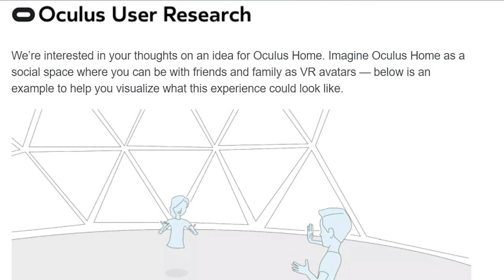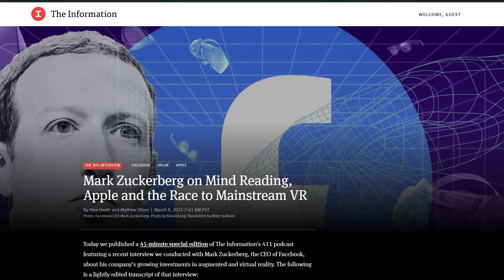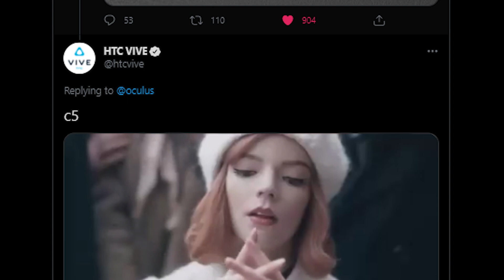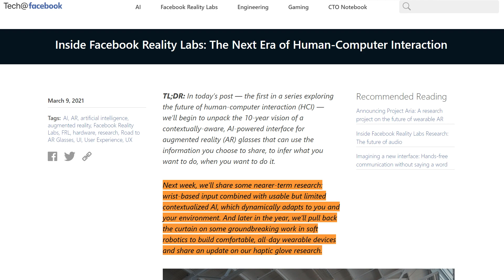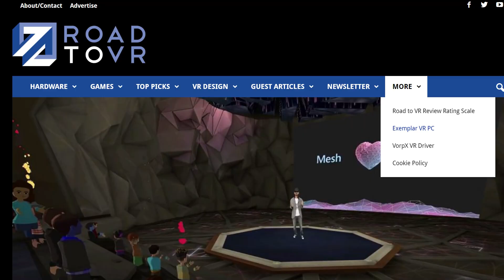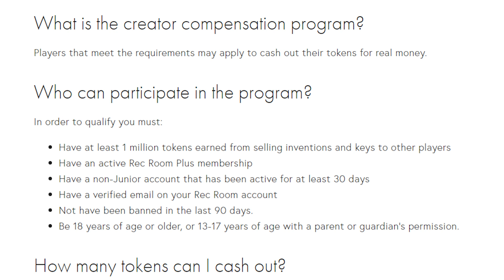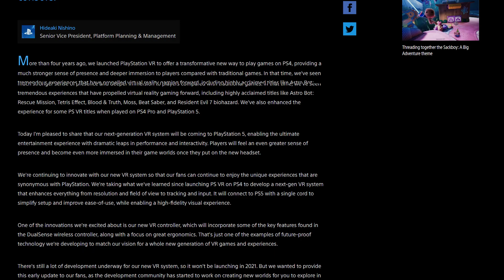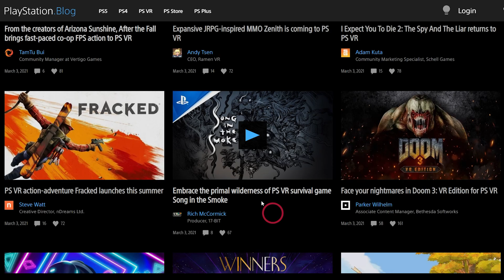HTC's Standalone VR Headset Could STILL Come, NEW Oculus Home, Quest Games & More Exciting VR News!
Today, we have news about HTC's new hardware, Oculus Quest updates, Facebook banning PC cloud-based PC VR streaming, and I’m going to talk about whether I think HTC is coming with a new VR headset, AR news and much more exciting stuff!

I’m changing this format a bit. Instead of posting these videos only on a Friday, I will post them whenever big news is out to make them more relevant. Hopefully, then, we’ll get more views, but most importantly it will also give me more flexibility to make other videos when there’s not a lot of news. I hope you’ll still watch them as that’s the biggest support you can give us for free and we’ll see how it goes!

TIMESTAMPS & LINKS
00:00 Video Intro
01:05 Oculus News Start With Statistics
01:41 Quest 2 120Hz Delayed
01:55 New Social Oculus Home Coming?

03:00 Oculus Bans Cloud-Based PC VR
03:55 Possible Quest 3 & 4 Specs
04:55 HTC VIVE News Start
05:17 HTC VIVE Tracker 3.0
05:46 Tundra Trackers Prices
05:55 HTC VIVE Facial Tracker
06:45 What About HTC’s New VR Headset?
07:35 Facebook’s AR Glasses & Neural Wristband Control

08:43 Microsoft AR, Mesh & HoloLens Pokemon Go

10:31 VR Game Releases Start
10:38 Rec Room Creator As A Full-Time Job?
11:15 Play-To-Earn & NFT Thoughts Blarp

11:55 Oculus Quest 2 & 1 New Releases

12:40 PSVR 2 Confirmed
13:04 Upcoming Games: PSVR, PC VR & Quest

14:33 Outro Start

😘 BaxornVR, Wintceas, Barr'd4Life, Ztreak, Albert, Ben P., Steve Dunlap, Thomas M. Rice, Andy Fidel, VR Balance, Nathan S., Adriaan K., Old Lady Gamer